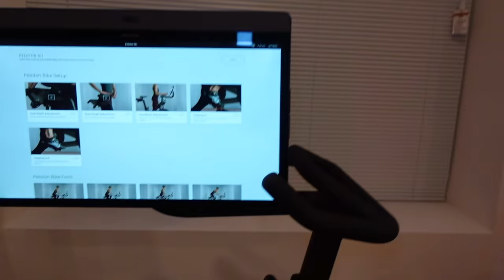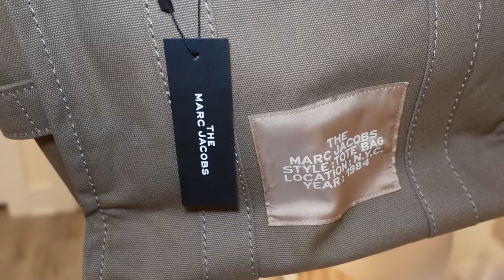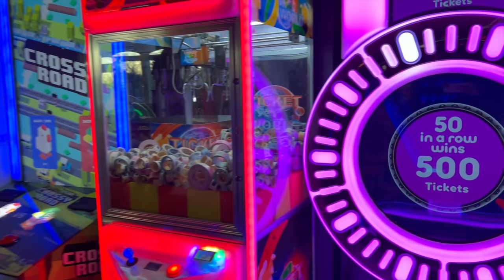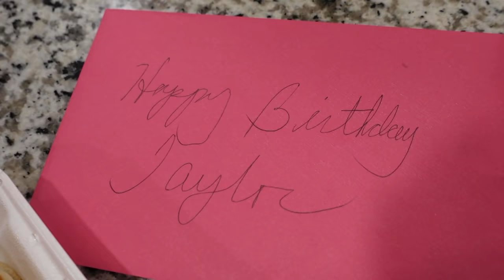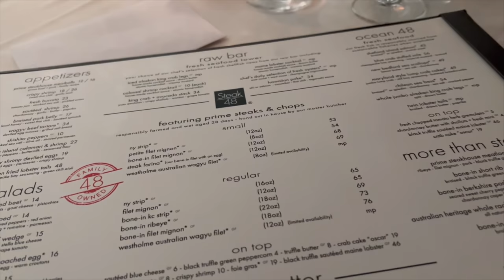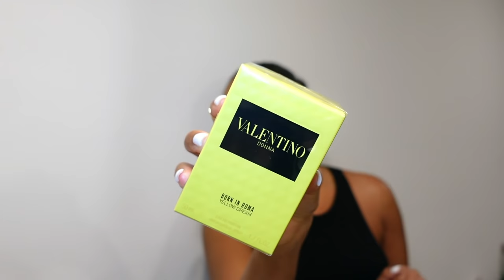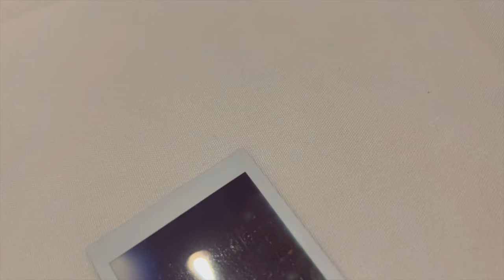VLOG | 26th Birthday, DIY $6 Nails, Lights Show, Dinners ft. Ana Luisa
Hey Babes, Happy New Year! I hope this year brings you peace, joy and happiness. I pray that you are successful in everything that you put your mind to! I want nothing but great things for us this year. Love you guys so much! Cheers to 2022!

ANA LUISA:
I absolutely recommend checking out Ana Luisa

Earrings are from Forever 21 :)